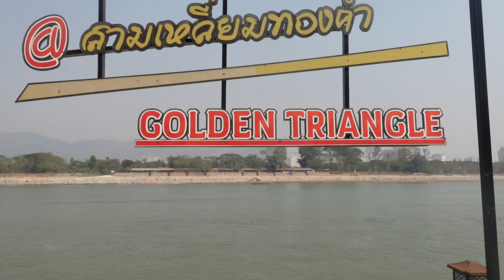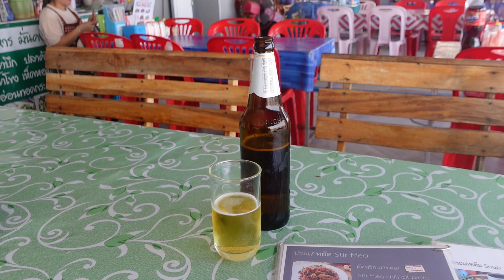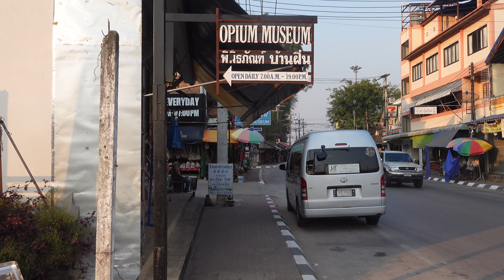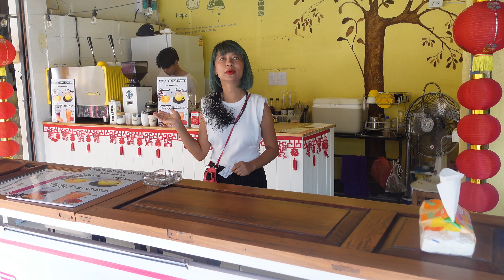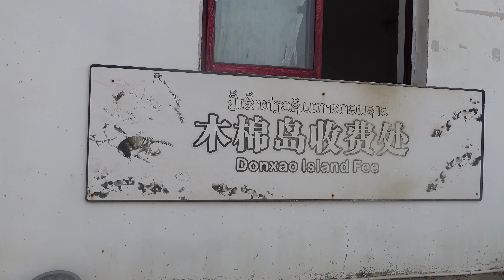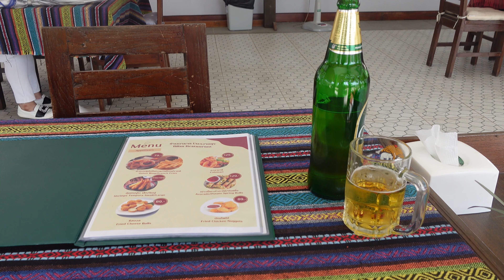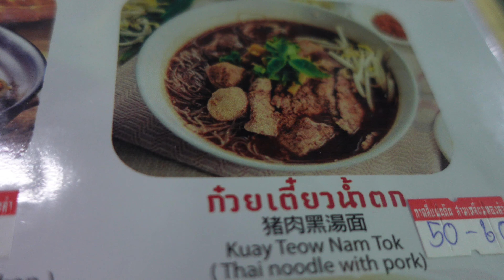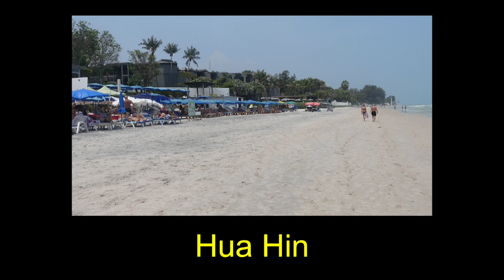Thailand 2024 Episode 4 "The Golden Triangle"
@Walk and Tell
Chiang Sien, commonly known as "The Golden Triangle" where Thailand borders Myanmar and Laos
Episode 7 to be uploaded very soon showing Krabi town
See also ;
Episode 1 : Chiang Mai
Episode 2 : Chiang Mai excursions to the Wachirathan Waterfall and the King and Queen pagodas
Episode 3 : Chiang Rai including excursions to the White Temple and the Tham Luang Cave
Episode 4 "The Golden Triangle" where Thailand borders Myanmar and Laos
Episode 5 Hua Hin including excursions to The Sam Roi Yod National Park and the Pala U Waterfall